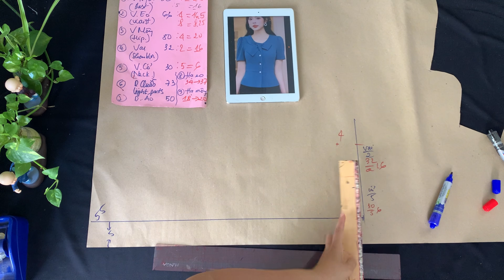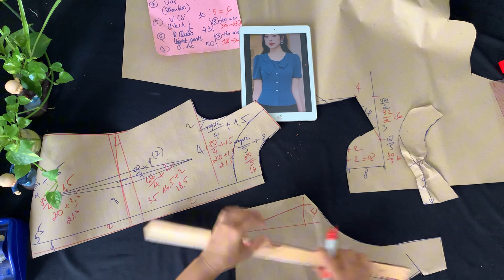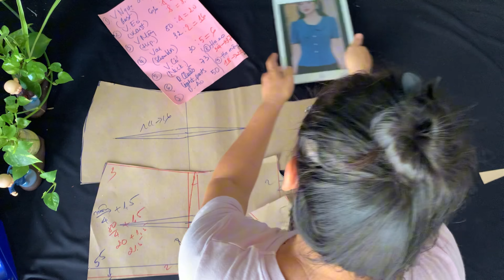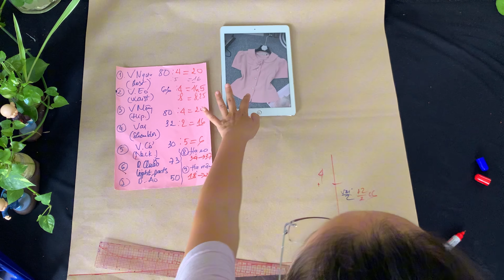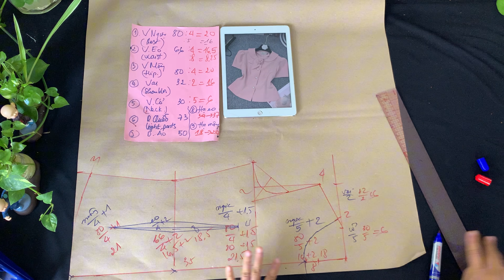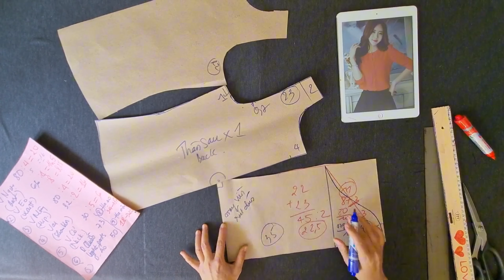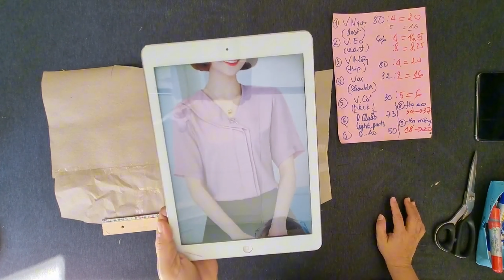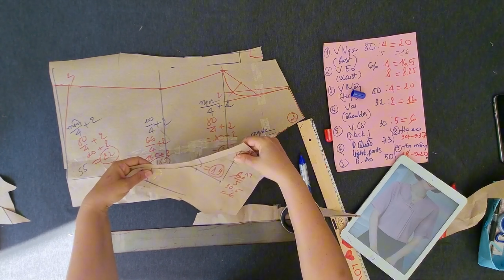Tổng hợp 5💖 Cách tạo kiểu áo thời trang đẹp I cắt và may dễ dàng